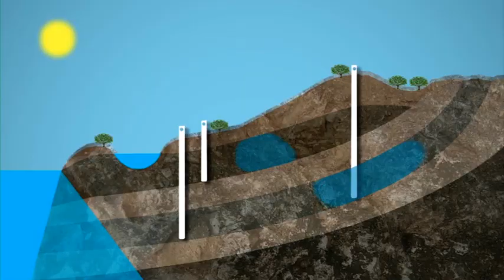Η2Ο Υδατική Κατάσταση στην Κύπρο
Εκστρατεία του Τμήματος Αναπτύξεως Υδάτων για καλλιέργεια υδατικής συνείδησης.

Παραγωγή: Mein Klein LTD (2012)
Σενάριο: Ιωακείμ Μυλωνά
Σκηνοθεσία: Ιωακείμ Μυλωνά